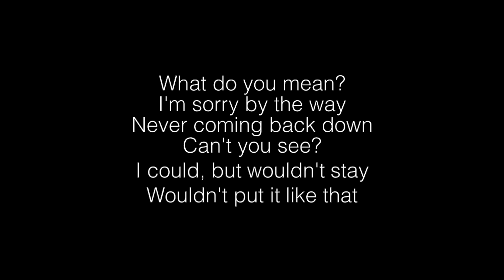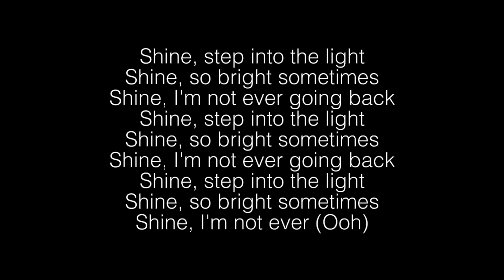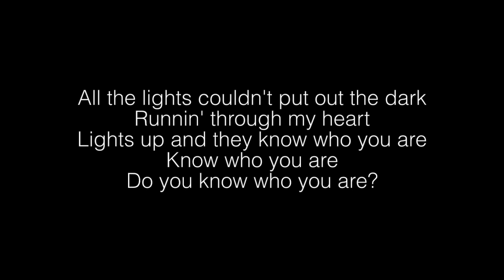Harry Styles- Lights up Lyrics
[Verse 1]
What do you mean?
I'm sorry by the way
Never coming back down
Can't you see?
I could, but wouldn't stay
Wouldn't put it like that
Never coming around
It'd be so sweet if things just stayed the same
La-da-da-da-da

[Chorus]
All the lights couldn't put out the dark
Runnin' through my heart
Lights up and they know who you are
Know who you are
Do you know who you are? (Oh)

[Bridge]
Shine, step into the light
Shine, so bright sometimes
Shine, I'm not ever going back
Shine, I'm not ever (Ooh)

[Verse 2]
Never going back now
La-da-da-da-da
La-da-da-da-da
La-da-da-da-da (Oh)
La-da-da-da-da (Oh)
La-da-da-da-da (Oh)

Harr